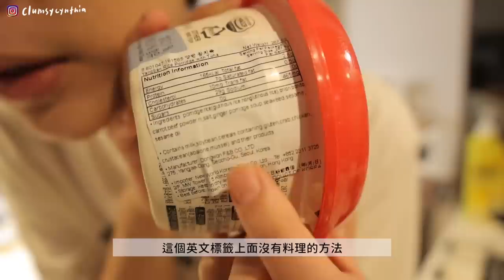VLOG | 太過真實(零濾鏡)的WFH日🗿/再添購新傢俱的原因...📦/自我療癒的按摩小物,冰冰眼罩,泡腳機💛/有海寅陪伴的晚餐有夠幸福☺️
上個月開始實行的每月WFH自由調配日
真的是蠻開心的 畢竟也到了可以多睡半小時就覺得自己擁有了全世界的年紀（嗯？

一WFH我就是長時間窩在家裡，所以我也養成在家self care的習慣
像是按摩、刮痧、敷眼罩、泡腳等等，其實簡單的小工具就可以有大大的療癒感！

今次用了幾組來自萬寧自家品牌的按摩小工具
面部按摩器套裝、天然玫瑰粉晶刮痧板、眼及面部按摩器等
搭配適合的skincare，在家也可以悠閒地享受一點me time🤍
現在到萬寧有春日限定優惠，美容及個人護理套裝全線75折！
很多小工具本身入門門檻就不高，大家有興趣可以趁今次的優惠入手試試看哦✨